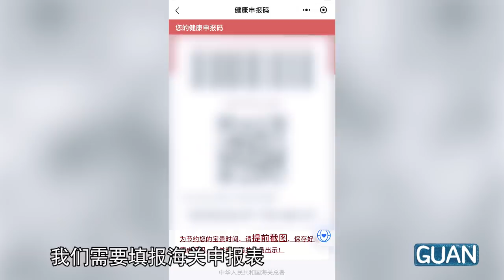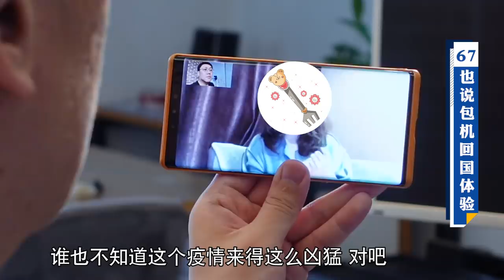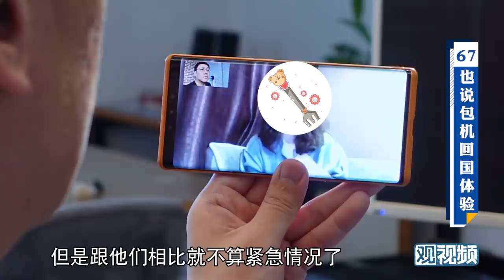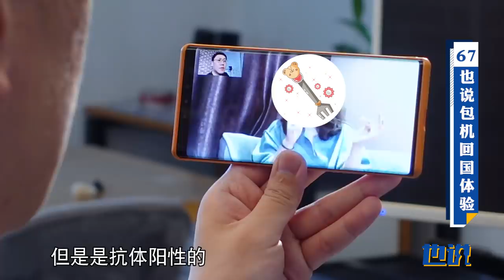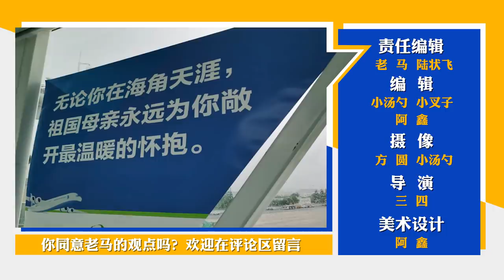VLOG：留学生乘坐大使馆临时航班的经历｜老马